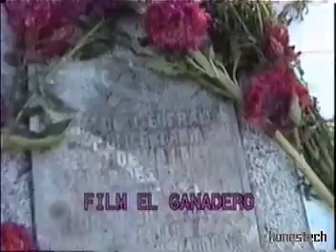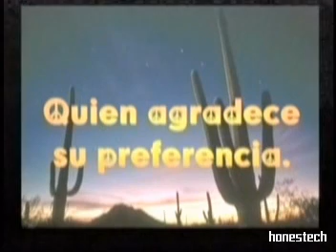Panteon Municipal de Chiautla III